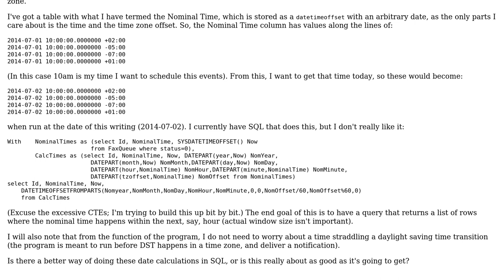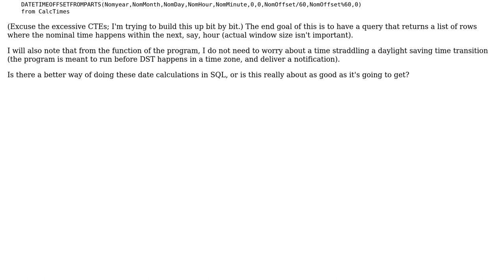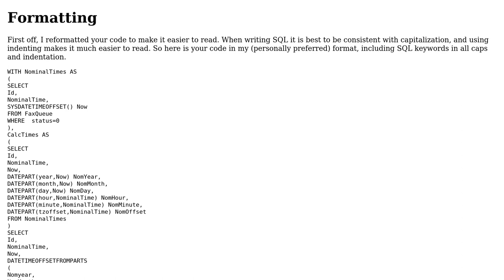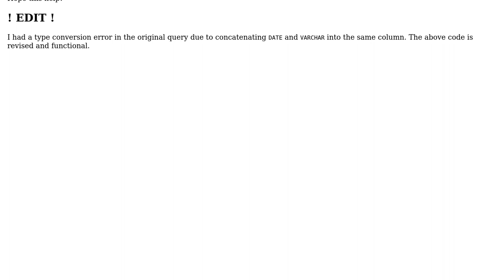Code Review: Calculating a time in a time zone from multiple dates in SQL (2 Solutions!!)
Code Review: Calculating a time in a time zone from multiple dates in SQL

With thanks & praise to God, and with thanks to the many people who have made this project possible! | Content (except music & images) licensed under CC BY-SA | Music | Images & others | With thanks to user Phrancis user Matt Sieker user Jamal user 200_success and the Stack Exchange Network Trademarks are property of their respective owners. You are responsible for your own actions.